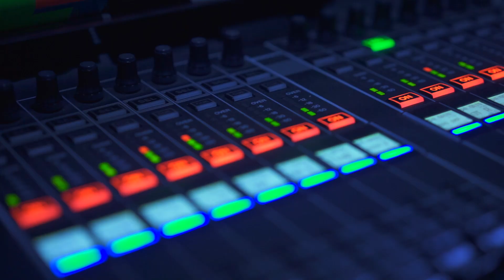Najavibes & Roberto Sanchez - The Treasure (Behind The Scene)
Is there a finer treasure than friendship? In addition to love, family, personal achievement, passion or even nature, friendship is one of the most important elements in the life of a human being. Universal, experienced by everyone, it is one of the cements of social cohesion that we currently lack. This song is a tribute to friendly relations. It illustrates the strength that unites Najavibes from the beginning as well as this collaboration with Roberto Sanchez in the present and in the future. Whether local or international, friendship is a treasure and priceless that must be cherished and protected.

Taken from Najavibes third album "Same Sun", 'The Treasure' is the first vocal collaboration with the band's longtime partner Roberto Sánchez. Have a look behind the scenes from shows Najavibes did in Switzerland with Roberto Sánchez and Inès Pardo in November 2019.

Lead vocal, rhythm guitar: Léo Marin
Drums, synare: Antonin Chatelain
Bass, backing vocals: Quentin Stern
Piano, organ, rhodes, percussion: Mathias Liengme
Pick guitar : Solal Excoffier
Percussion: Loïc Moret
Backing vocals: Alexandre Schneiter, Julien Plaza, Roberto Sànche

Fruits Records & Evidence Music present :

Najavibes & Roberto Sanchez - The Treasure [Evidence Music]

Riddim by : Najavibes
Vocal by : Roberto Sanchez
Label : Fruits Records
Distributed by : Evidence Music